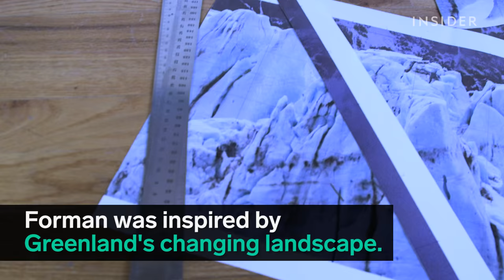Artist Draws Hyperrealistic Landscapes With Her Hands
Zaria Forman takes photographs of landscapes and then draws them with pastels and her hands.